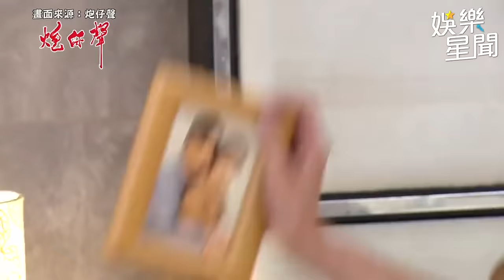沈世朋 背著正宮與小三 李新 停車場親熱 意外目睹感情全毀｜三立娛樂星聞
畫面來源：炮仔聲